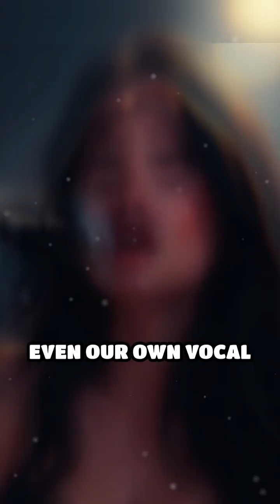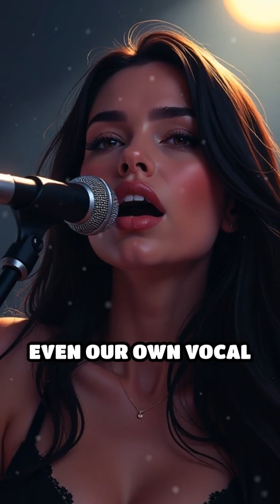Unlocking the Mystery of Harmonics & Overtones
Ever wondered why a single note can sound so rich and full? Discover the physics behind harmonics and overtones!